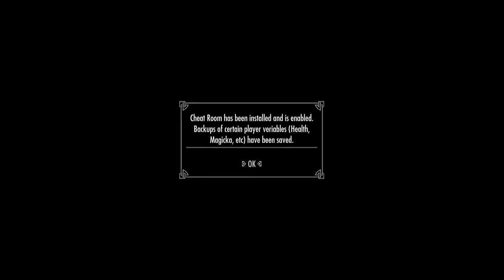Skyrim (mods) - Preset Madness: Better Wood Elf Presets (XBOX1)